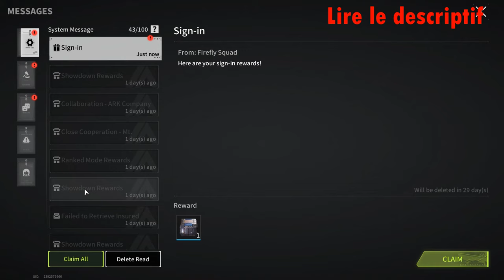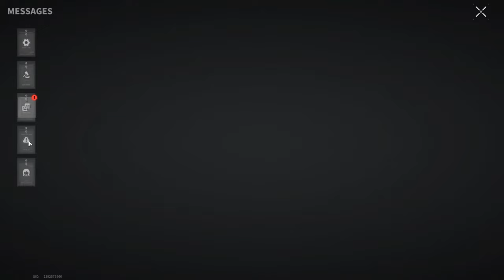500,000 For One Raid! - Lost Light | Day 76 | Gameplay #299